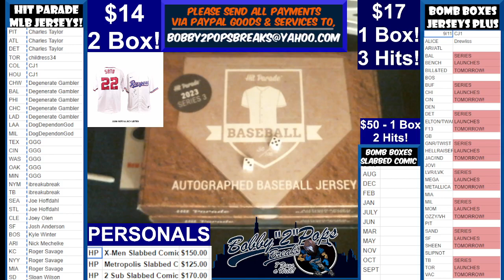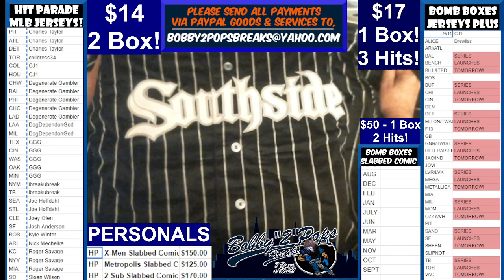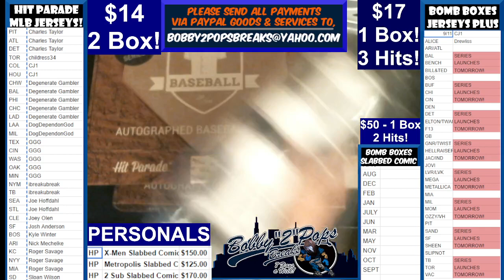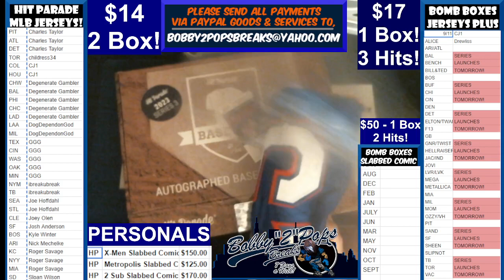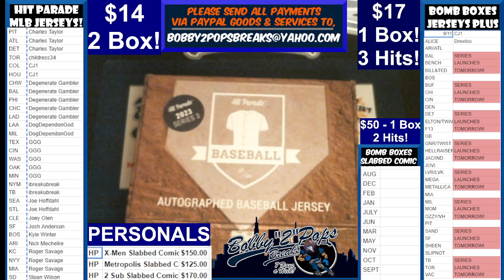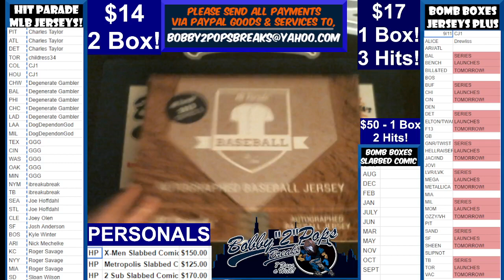8 2 23 Hit Parade MLB Jerseys 2 Box Break 1